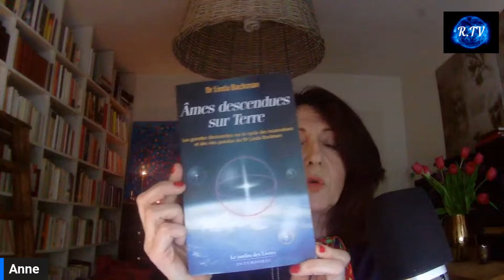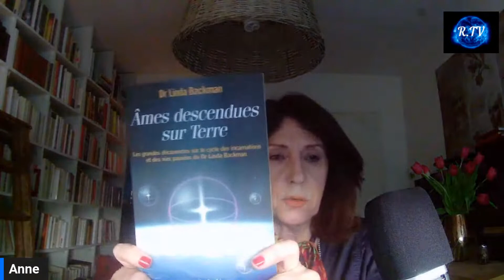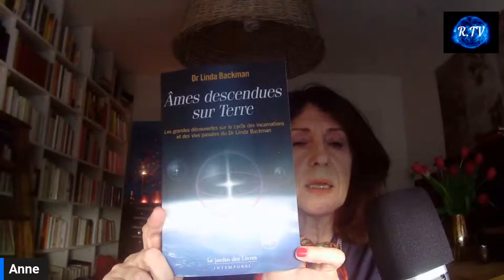Âmes descendues sur terre du Dr Linda Backman